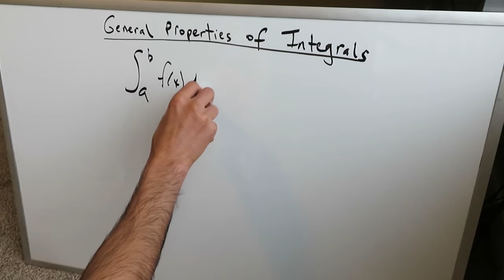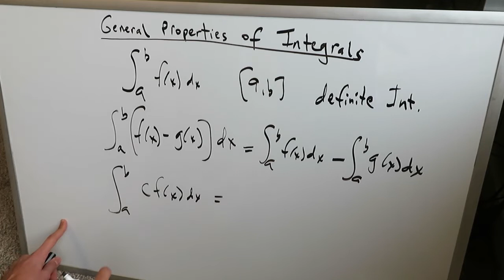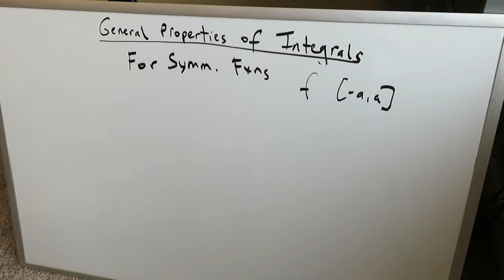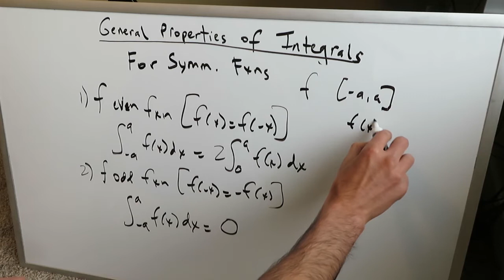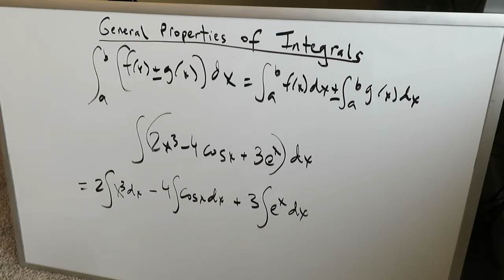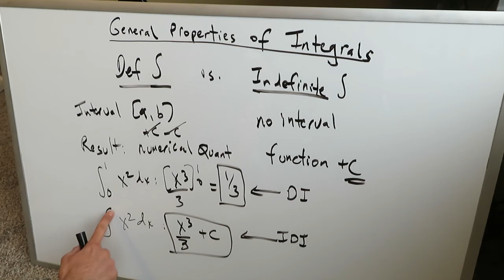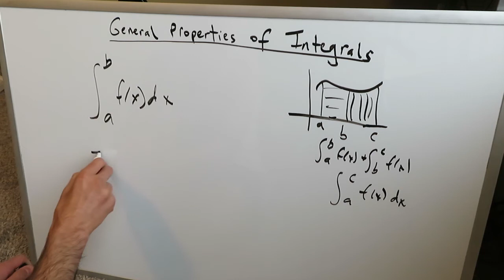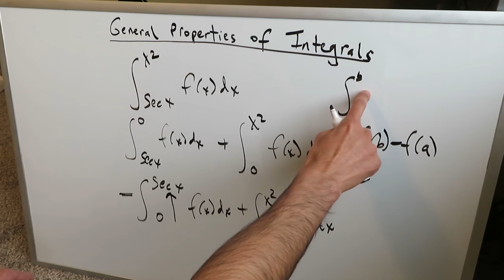Properties of Integrals (Conceptual Discussion on Integrals)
General Properties of Integrals (Conceptual Examples).

The purpose of the channel is to learn, familiarize, and review the necessary precalculus and trigonometry/geometry topics that form a basis for calculus (with a focus on functions). Calculus topics include limits, derivatives, integrals, formula derivations, derivations/proofs, area/volumes of curves and calculus applications.